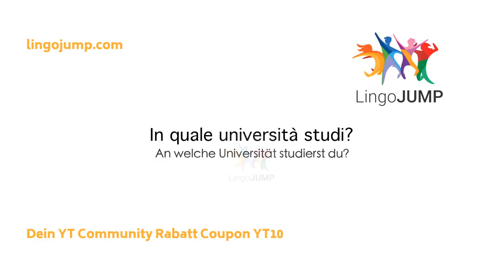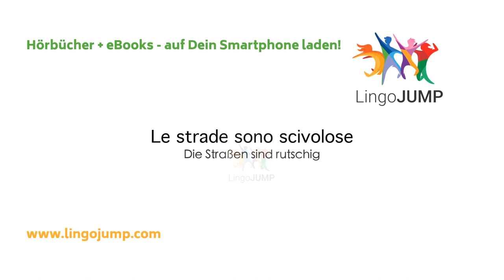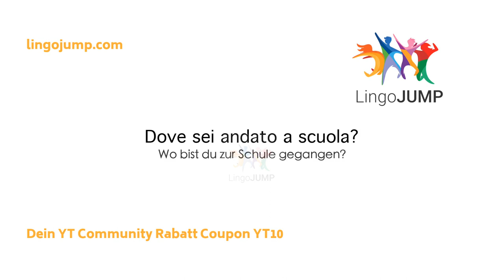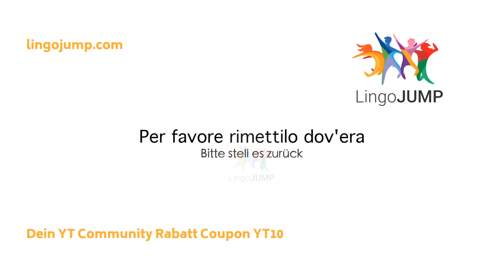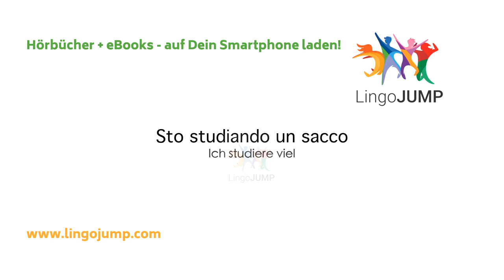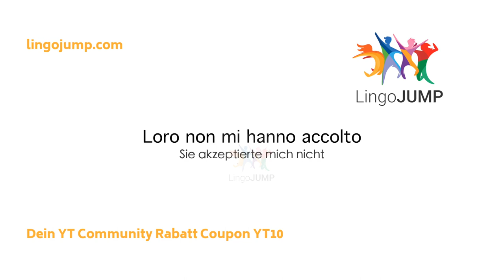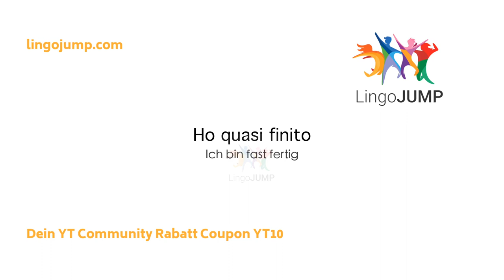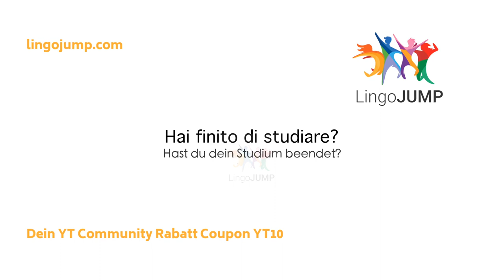🇮🇹 Italienisch lernen für Fortgeschrittene! Wichtige Italienische Sätze +Einfach & Schnell Lernen!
Einfach Italienisch lernen für Fortgeschrittene! Bei uns kannst lernst Du Italienisch falls Du schon gute Kenntnisse hast. Wir bieten viele verschiedene Videos zum Italienisch lernen für verschiedene Könnerstufen!